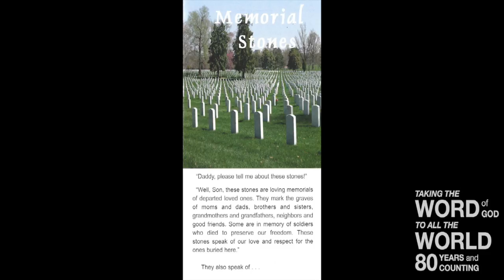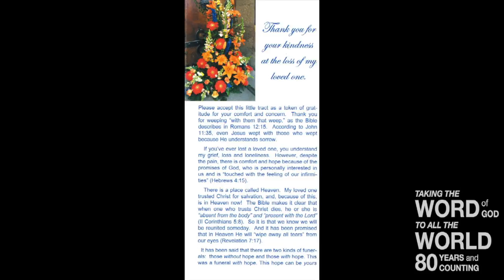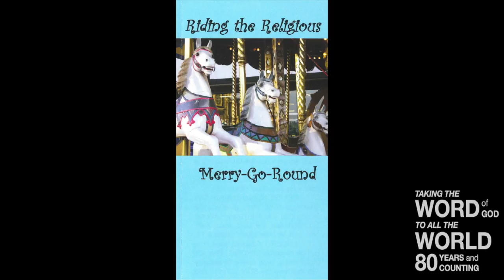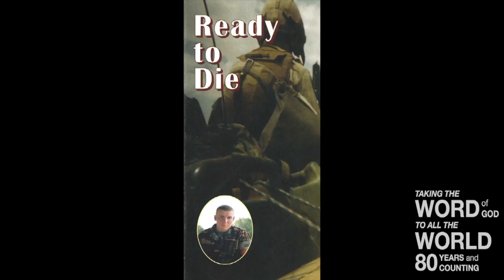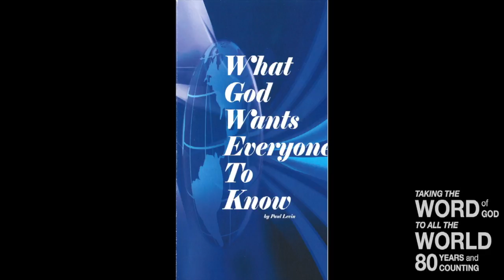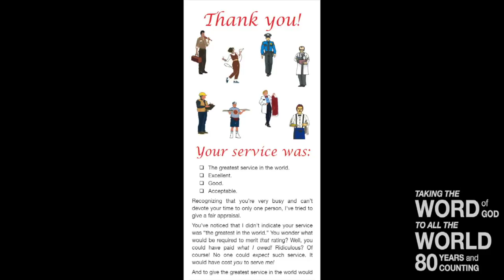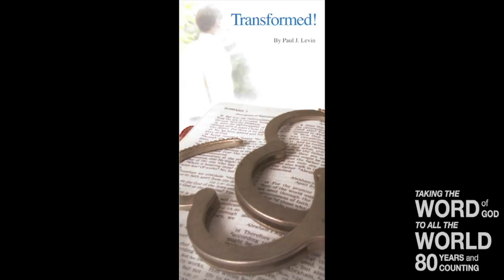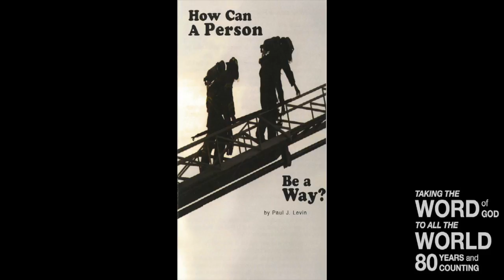Tract & Truth Tuesday (John 20:30,31)